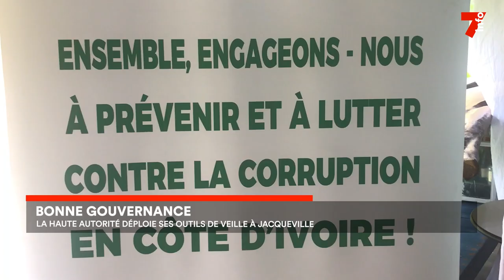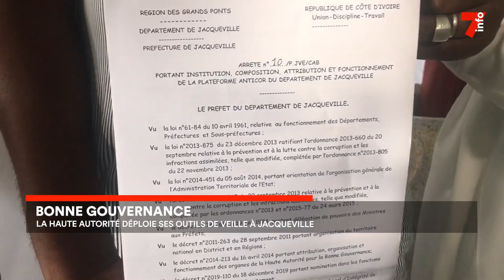Bonne gouvernance : la haute autorité déploie ses outils de veille